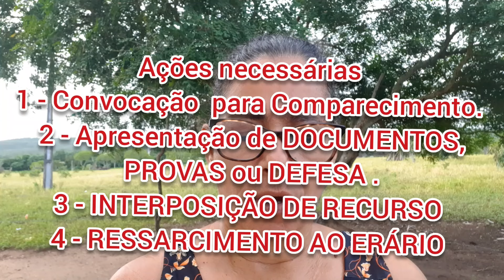Comunicado importante do INSS para estes segurados do INSS Fila do INSS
Companhem a lista de Segurado neste link abaixo,  para *APRESENTAÇÃO DE DOCUMENTOS, DEFESA, PROVAS.
    *INTERPOSIÇÃO DE RECURSO,
*RESSARCIMENTO AO ERÁRIO

ficam NOTIFICADOS os cidadãos abaixo listados por meio deste edital para (1) manifestação em revisão de autotutela administrativa e (2) comparecimento ou representação em data, horário e local abaixo determinados.